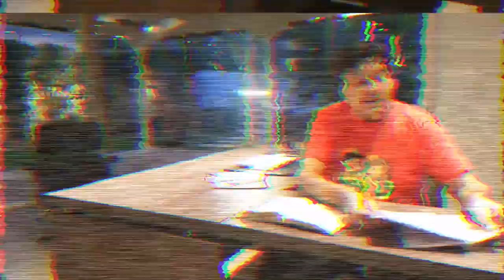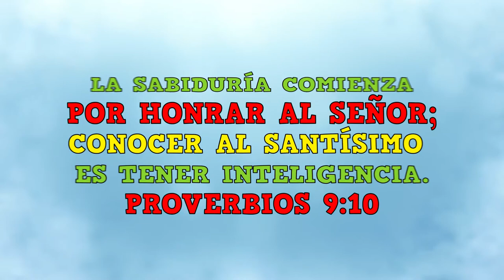MQV Niños - 9 a 12 años - Lección 13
Proverbios 1:7
✨La sabiduría comienza por honrar al Señor✨; los necios 🚫 desprecian la sabiduría y la instrucción.🙈🙉